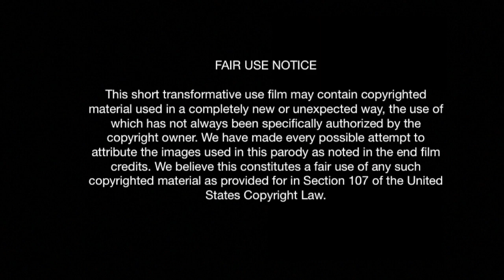Animated Cartoon! Urban Car Show - Hip Hop, Car, Music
Today, I wanted to create a fun video for all my car show enthusiast friends. In this short video, I will show you a animated cartoon of a photographer taking photos of several animated cars. I hope you like it! Cheers!

My Mailing Address:
Keith Elliott
Mount Vernon, Virginia 22121

Have any questions? I'm open to discussing about collaborations, sponsorships, hospitality reviews and more!

FILM NOTES

This stop motion animation film was created by amateur filmmaker Keith Elliott using a 21.5-inch, Mid 2011 iMac, using iMovie, version 10.1.9 running macOS High Sierra version 10.13.6.

The animated sequence only took 2 days to put together, and just over 600 individual frames.

Images Provided by: Pixabay.com, MaxPixel.net, PublicDomainFiles.com, UIHere.com, StickPNG.com, and the Public Domain.

This short transformative use film may contain copyrighted material used in a completely new or unexpected way, the use of which has not always been specifically authorized by the copyright owner. We have made every possible attempt to attribute the images used in this parody as noted in the end film credits.